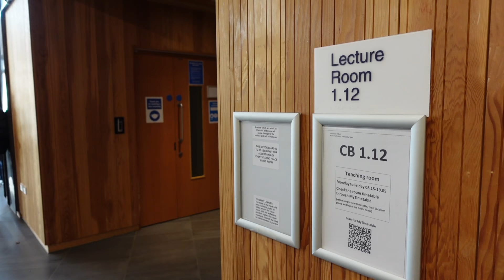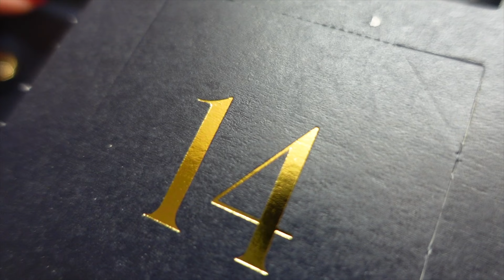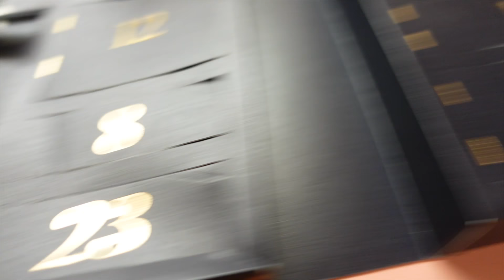Leona's Vlogmas 2.0 🎄| meeting aisyah & nana, playing badminton, xmas dinner w/ flatmates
hello LEONATION 😎

this vlog was just full of happy moments and it was such a happy week for me teehee I hope u guys like this vlog!! I love u

PLEASE SUBSCRIBEEEEE 🥺🥺🥺❤️